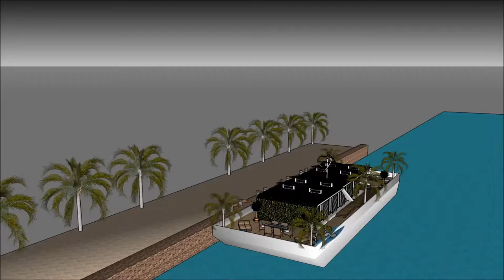Avakarî Qeyikê male villa sêwirandina avahiyê Projeyê luks avê Mîmar Avahî Avakirin xan sketchupî